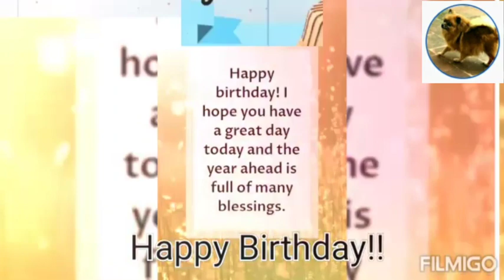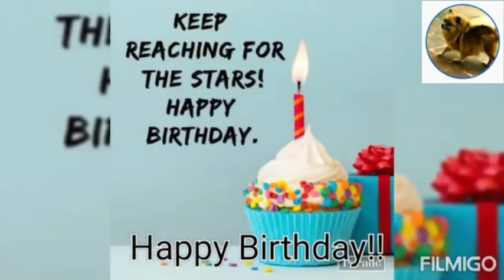My 9th birthday party 🎂🎉🎈 video🎥 🍰🍰live🔴 party🎉🥳🎈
sorry for the delay my birthday is 30th September thanks.